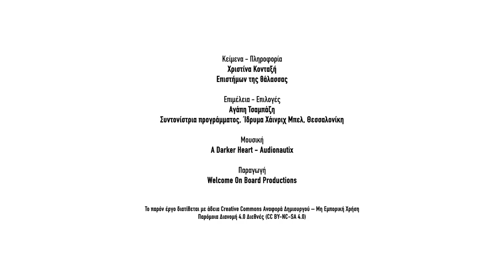Το πλαστικό στην Ελλάδα #10 Χωματερές αντί ανακύκλωσης – Χριστίνα Κονταξή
Ο Άτλας του πλαστικού – Το πλαστικό στην Ελλάδα #10 Χωματερές αντί ανακύκλωσης – Χριστίνα Κονταξή, επιστήμων της θάλασσας

Εξαιρετικά πίσω στη διαχείριση των αποβλήτων της βρίσκεται ακόμα η Ελλάδα. Δεκάδες χωματερές σε όλη τη χώρα, πρόστιμα από την ΕΕ, απώλεια του ευρωπαϊκού στόχου για επαναχρησιμοποίηση/ανακύκλωση σε ποσοστό 50%, συνθέτουν ένα τοπίο στο οποίο όλοι πρέπει να αντιδράσουμε.

Δημιουργήθηκε στο πλαίσιο της έκδοσης Ο Άτλας του πλαστικού που πραγματοποιήθηκε από το Heinrich-Böll-Stiftung και το Break Free From Plastic.
Η προσαρμογή του Άτλαντα για την Ελλάδα έγινε από το Ίδρυμα Χάινριχ Μπελ, Θεσσαλονίκη, Ελλάδα σε συνεργασία με την Ecological Recycling Society - Οικολογική Εταιρεία Ανακύκλωσης, την Greenpeace Greece και τη WWF Greece.